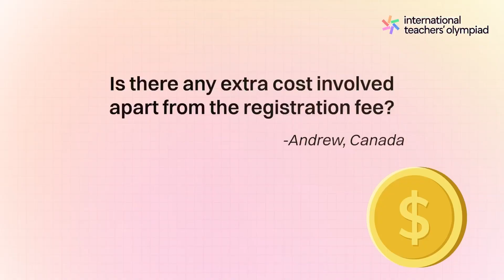International Teachers' Olympiad Registration Fee | No Hidden Costs or Charges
In this video, Our host Pooja pant addresses a frequently asked question about registration fees and additional costs for International Teachers' Olympiad (ITO). The answer is clear and reassuring – NO! There are no extra expenses beyond the registration fee.

The ITO registration fee is ₹549 in India, AED 25 in the UAE, and just $9 for the rest of the world. And the best part? That one-time payment covers everything – the Olympiad, performance analysis report, 6 masterclasses, certificates, reading materials, and opportunities for growth.

Got questions?
Chat with us on WhatsApp by clicking the

See you at ITO 2023! 👋